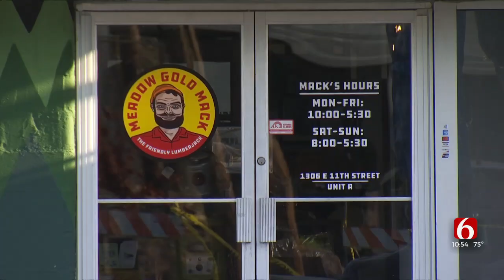Lumberjack Statue Installed Along Route 66 s Meadow Gold District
Another statue is now installed along Route 66's Meadow Gold District.

Crews installed the 20-foot-tall Meadow Gold Mack this week near the historic neon sign.

He was originally built in the 1960s in Illinois but has now been relocated to Tulsa.

The lumberjack is now the third statue in the area, along with Buck and Stella Atoms near the Cosmic Curios shop.